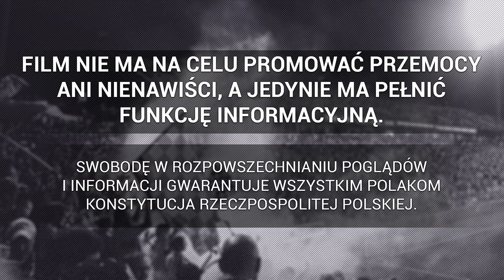Doping kibiców Śląska Wrocław na meczu z Widzewem Łódź | 02.03.2024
► Ekstraklasa: Śląsk Wrocław 2-1 Widzew Łódź, 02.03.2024